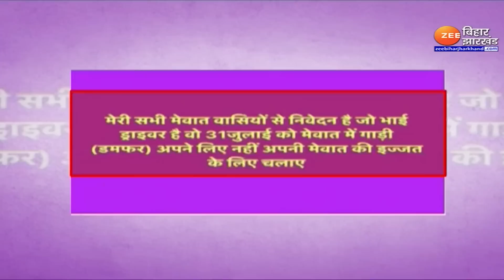Haryana Nuh Violence Update: नूंह में 'जिहादी साजिश' की INSIDE STORY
नूंह हिंसा (Haryana Nuh Violence Update) को लेकर सूत्रों के हवाले से बड़ा खुलासा हुआ है...आरोप है कि नासिर और जुनैद की हत्या (Nasir-Junaid Murder Case) का बदला लेने के लिए नूंह दंगों का प्लान तैयार किया गया था... ये सवाल इसलिए उठ रहा है क्योंकि हिंसा के 8 आरोपियों की गिरफ्तारी राजस्थान के उन इलाकों से हुई है जहां से नासिर और जुनैद का कनेक्शन था... और ये तमाम इलाके नूंह से महज 50 किलोमीटर के दायरे में ही आते हैं... क्या है नूंह दंगों की इनसाइड स्टोरी (Nuh Violence  INSIDE STORY ) रिपोर्ट देखिए...